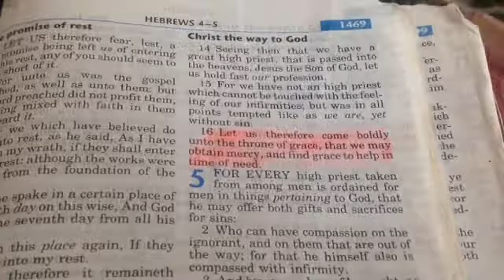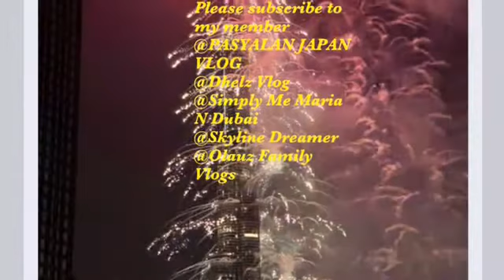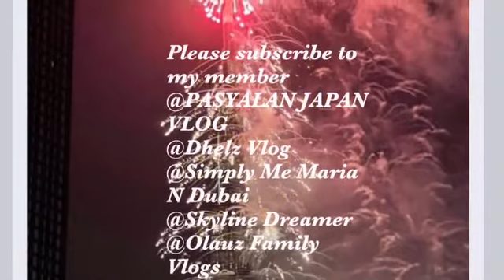Dubai Al Burj Khalifa fireworks display 2021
Bible verse : Hebrews 4:16

Tallest Building in the world : Al Burj Khalifa, Dubai, U.A.E.
World record fireworks display 2021
Thanks to : Tam Tam Toomi (Fatma) for the video owner